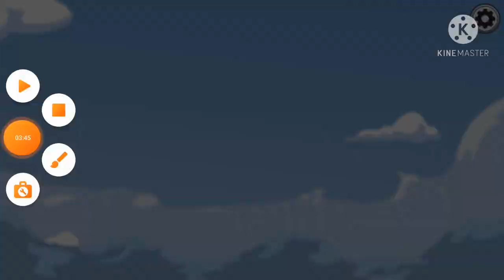Cargo Bay: *UNLOCK SAFE*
first video lol
I have some more source but, I'm lazy to even get the link lol.